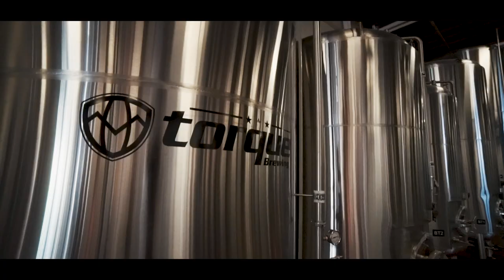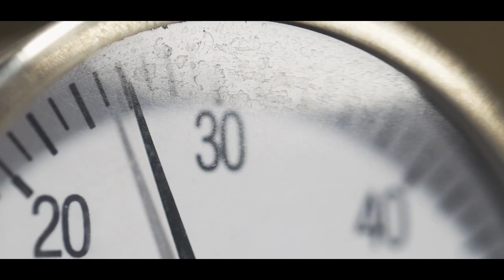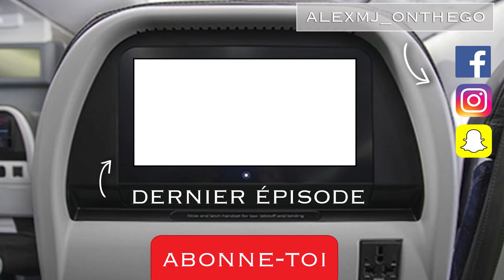Alex VEUT un BÉBÉ ?! (Brasseries-Hopping, Winnipeg) | Alex & MJ - On the GO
Quoi de mieux que de faire un peu de brasseries-hopping et boire de la bière un dimanche après-midi ?! On a été invité par North Collective pour aller visiter deux micro-brasseries à Winnipeg: Torque Brewing et Little Brown Jug !